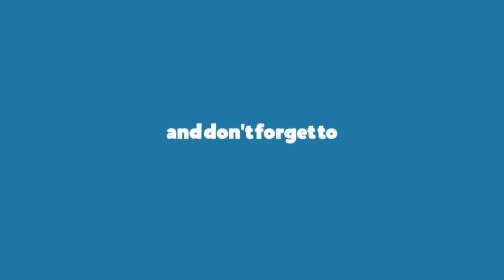Let's Talk Season 3 | Episode 1 | Arjun Kapoor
In the first episode of Let's Talk Season 3 with Arjun Kapoor  (Part 1), the actor bares it all in an emotional conversation with our managing editor Ankita Bhalla. Arjun talks about social media as a 'double edged sword', told that he cannot be an actor and trolled for 'being alive'